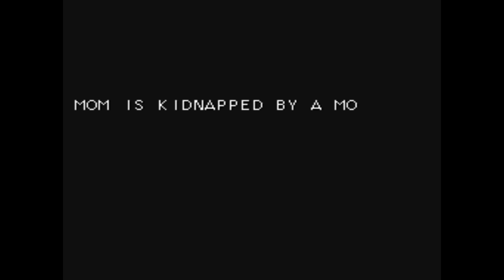☆Rodland☆ Amiga - C64 - Amstrad - Arcade - GB - NES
surfant sur le succès de bubble bobble, Rodland est un jeu d'action sorti par JALECO en 1990. Contrôlez les frères et sœurs des fées "Tam" et "Rit" pour sauver leur mère qui a été kidnappée par un démon maléfique.

Riding on the success of bubble bobble, Rodland is an action game released by JALECO in 1990. Control the fairy siblings "Tam" and "Rit" to rescue their mother who has been kidnapped by an evil demon.

Cavalcando il successo del bubble bobble, Rodland è un gioco d'azione pubblicato da JALECO nel 1990. Controlla i fratelli fatati "Tam" e "Rit" per salvare la madre che è stata rapita da un demone malvagio.

amiga 0:10
c64 2:58
amstrad 5:41
arcade 8:27
game boy 10:42
nintendo nes 13:20

vous pouvez rejoindre mon groupe et partager vos photos et vidéos rétrogaming 🤘